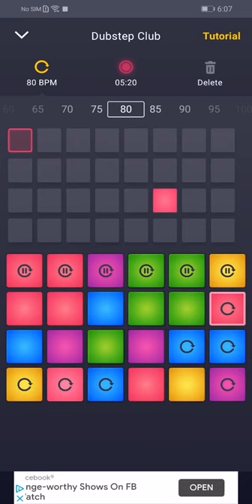May 5th mixtape